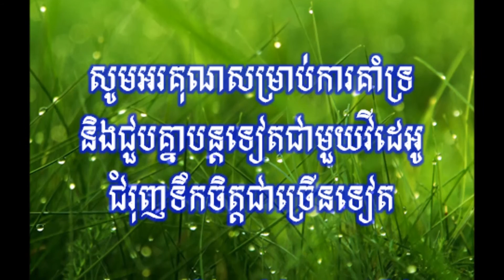មេរៀនជីវិតទី ៥១ មិនមែនមានប្រាក់មានអ្វីៗគ្រប់យ៉ាងនោះទេ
ដកស្រង់ចេញពីសៀវភៅ មេរៀនជីវិត ដែលរៀបរៀងដោយ លោកគ្រូអគ្គបណ្ឌិតធម្មាចារ្យ ប៊ុត សាវង្ស។
សូមបងប្អូនចំណាយពេលត្រឹម ១ នាទីដើម្បីស្ដាប់នូវមេរៀនដ៏មានអត្ថន័យនេះ ហើយយកទៅអនុវត្តដើម្បីសេចក្ដីសុខ និងសេចក្ដីចម្រើនក្នុងសង្គម។